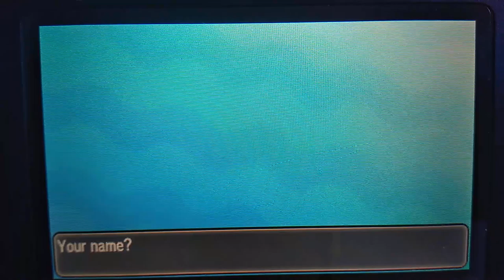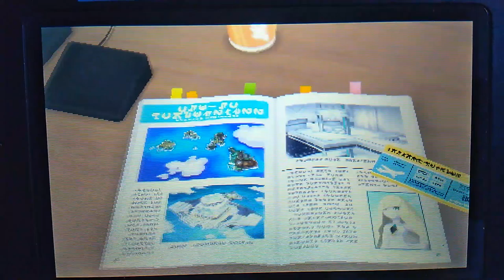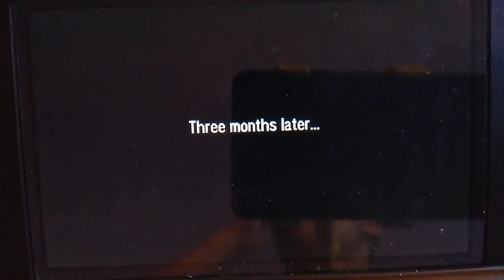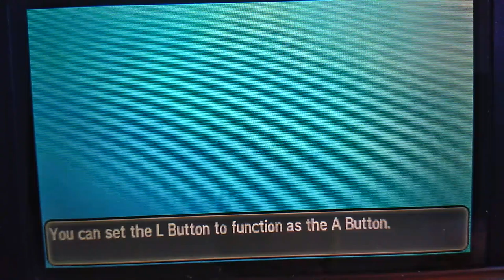Pokémon moon part 1